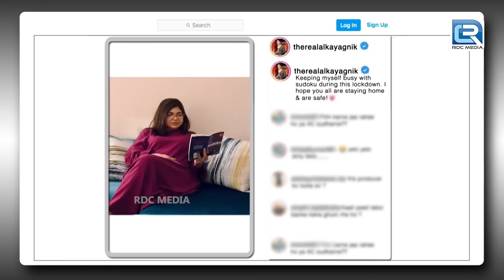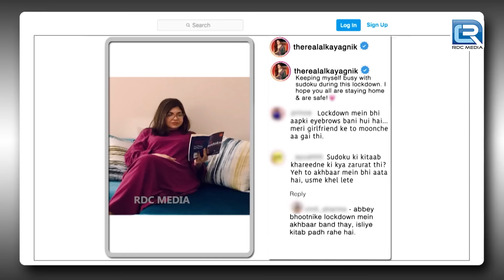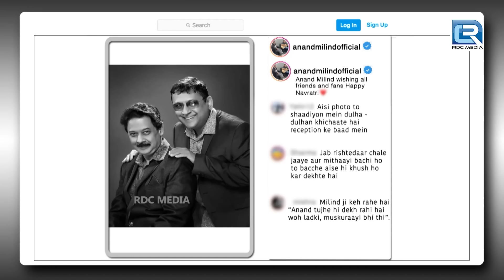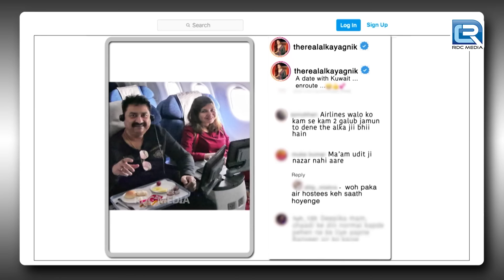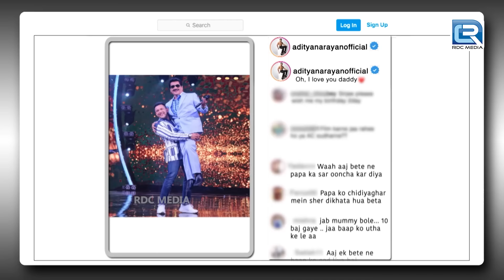Sapna ऐसे डरो मत चलो मेरे साथ Date पर | The Kapil Sharma Show S2 | Full EP HD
About The Kapil Sharma Show Season 2 : 239